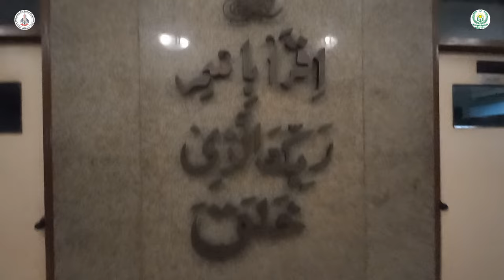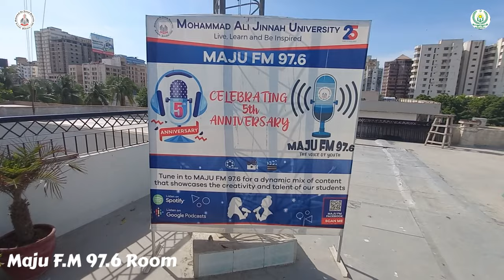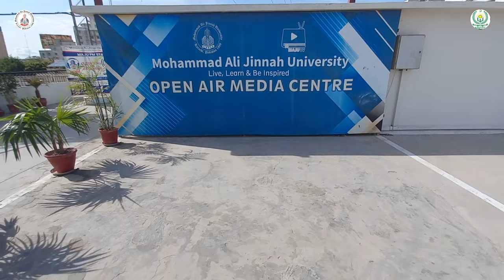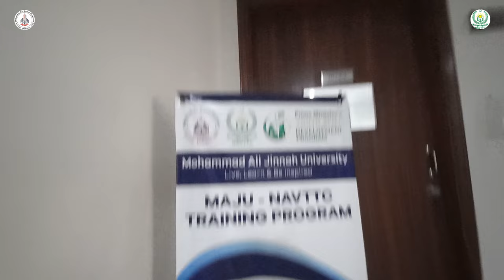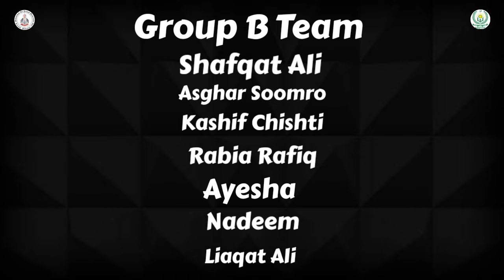The Journey Of Mohammad Ali Jinnah University | Mohammad Ali Jinnah University Tour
In this video i tell you about Mohammad Ali Jinnah University karachi

Asslam O Alaikum Journey  With Shafqat Family we always bring you good and informative videos. We hope you enjoyed this video if you have any questions about this video please let us know in the comments section to see more informative videos so don't forget subscribe to our youtube channel

1. Mohammad ali jinnah
2. Muhammad ali jinnah university karachi
3. Muhammad ali jinnah biography
4. Mohammad ali jinnah movie
5. Muhammad ali jinnah song
6 muhammad ali jinnah interview
7. Muhammad ali jinnah university admission
8. Muhammad ali jinnah university karachi fee structure
9. Muhammad ali jinnah university blocks
10. Muhammad ali jinnah university vlog
11. Muhammad ali jinnah university history
12. Muhammad ali jinnah university sport club
13. Muhammad ali jinnah university admission 2023
14. Muhammad ali jinnah university departments
15. Maju university khi
16. Muhammad ali jinnah university karachi vlog
17. Mohammad Ali Jinnah University Tour Video